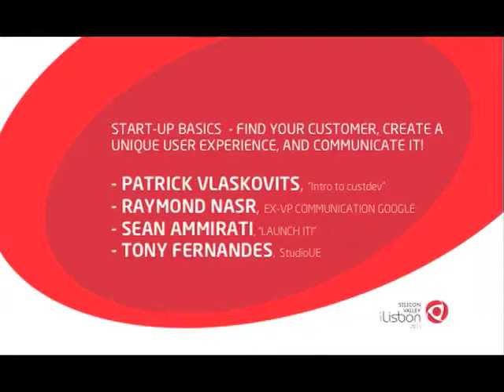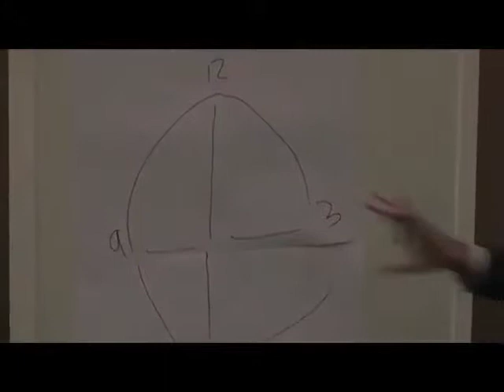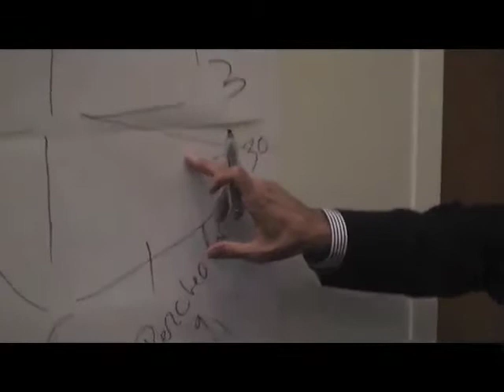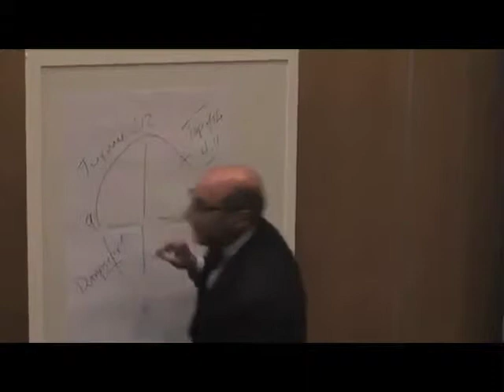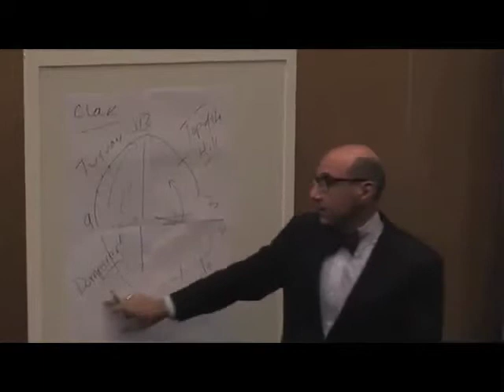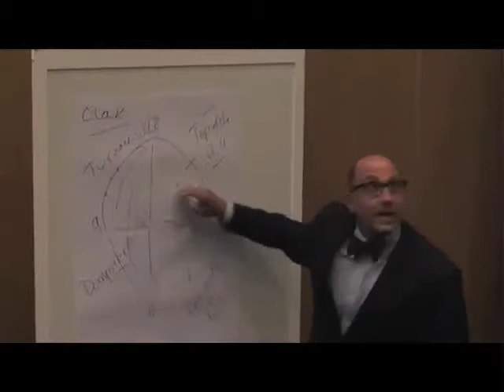SVc2Lx_2011: Start-up Basics - Find your customer, create a unique user experience, (...)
Start-up Basics - Find your customer, create a unique user experience,
and communicate it!
Patrick Vlaskovits
Raymond Nasr
Sean Ammirati
Tony Fernandes